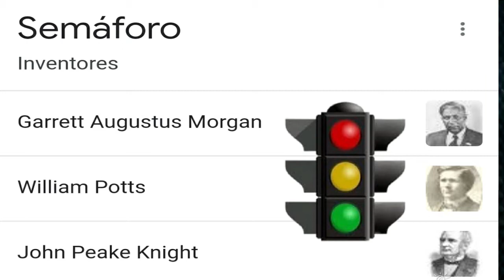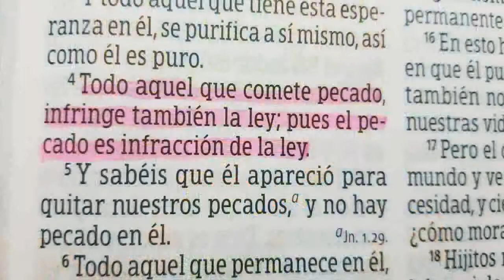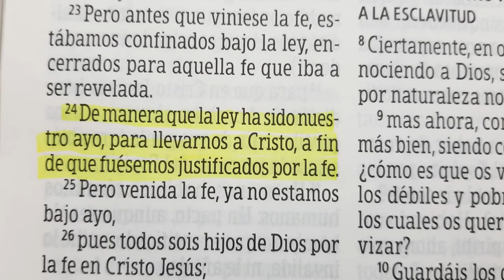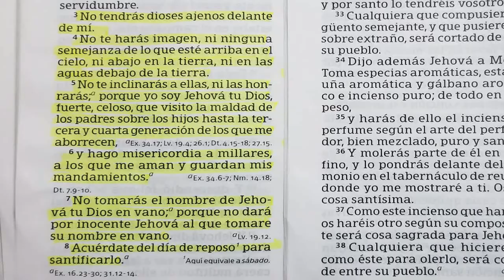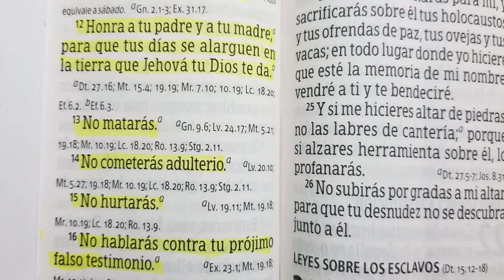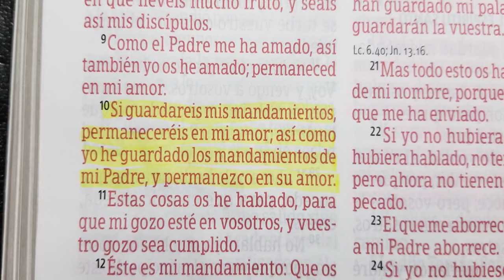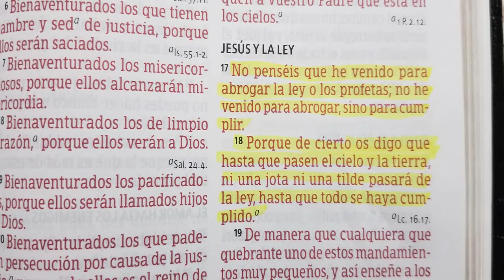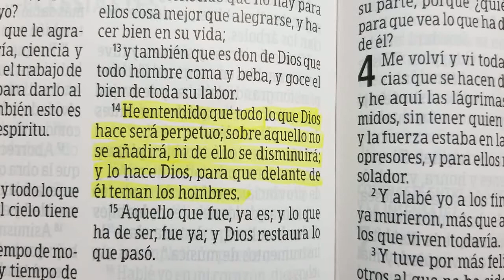" La Ley de Dios "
El carácter de Dios reflejado en nuestras vidas..